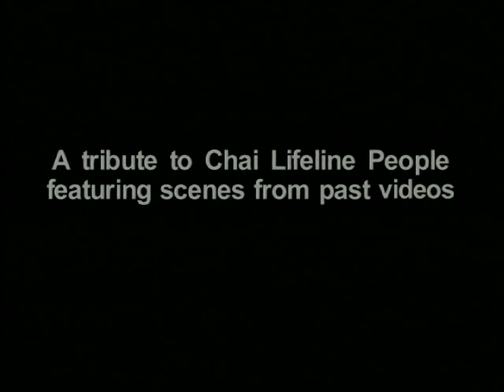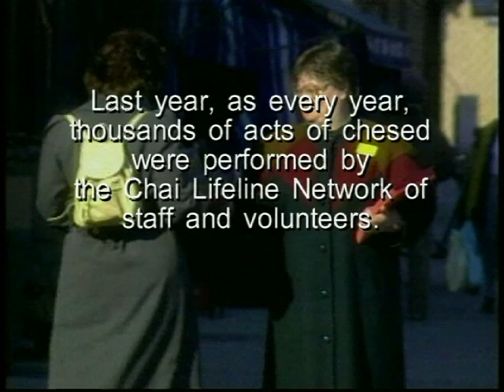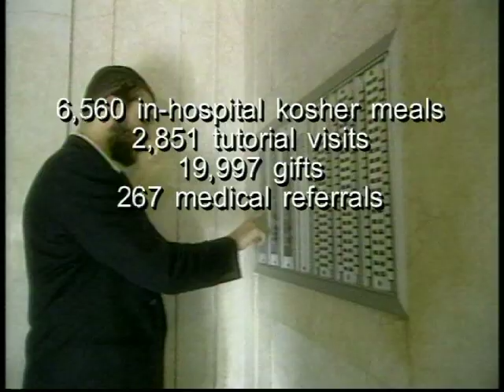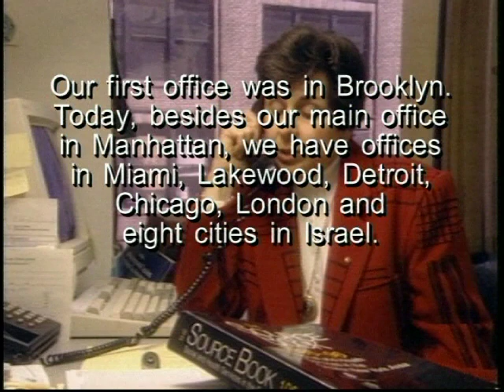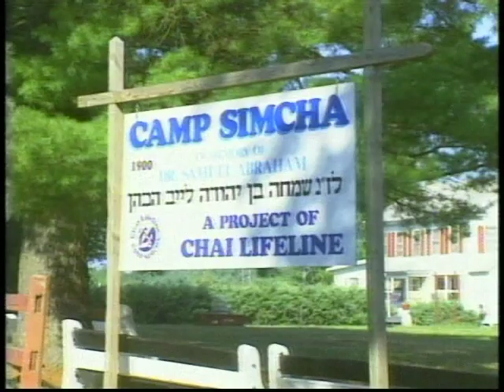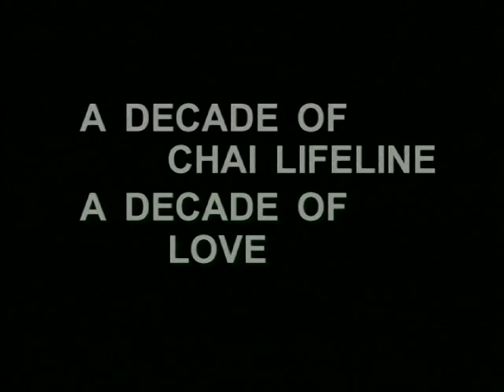A Decade of Chai Lifeline - A Decade of Love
This film celebrates the first decade of Chai Lifeline fighting illness with love.

Since 1987, Chai Lifeline's mission has been to restore the light of childhood to children whose innocence ended when life-threatening or lifelong illness was diagnosed.